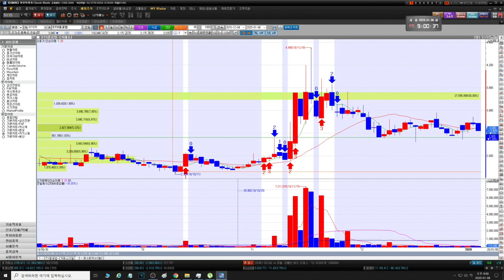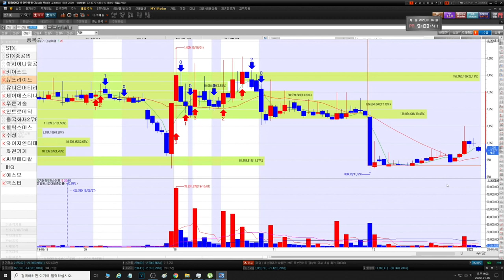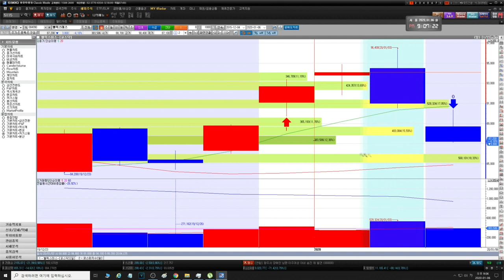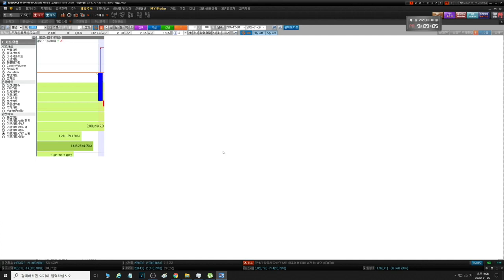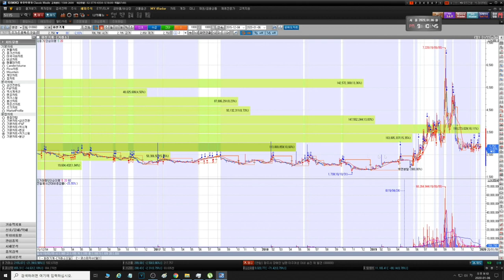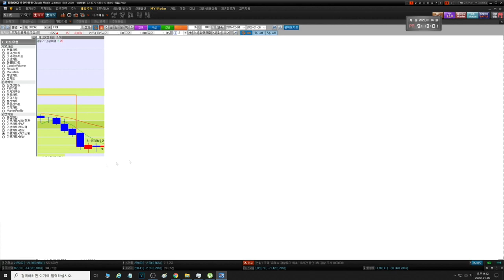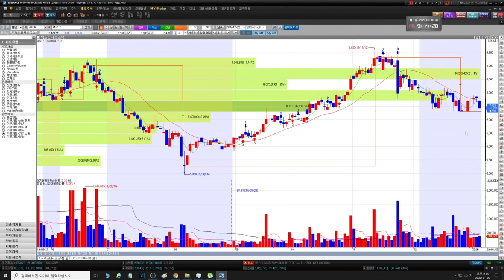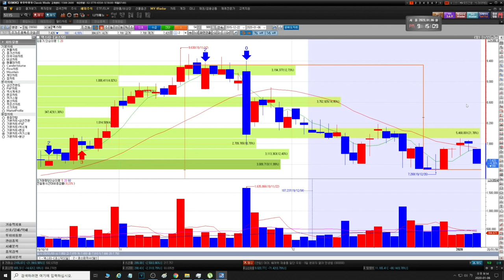20200107 STX STX중공업 아시아나항공 키이스트 유니언머티리얼 제이에스티나 푸른기술 인트로메딕 수성 헬릭스미스 와이지엔터테인먼트 IHQ 화천기계 씨유메디칼 에스모 덱스터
STX STX중공업 아시아나항공 키이스트 뉴프라이드 유니언머티리얼 제이에스티나 푸른기술 인트로메딕 흥국화재2우B 수성 헬릭스미스 와이지엔터테인먼트 IHQ 화천기계 씨유메디칼 에스모 덱스터